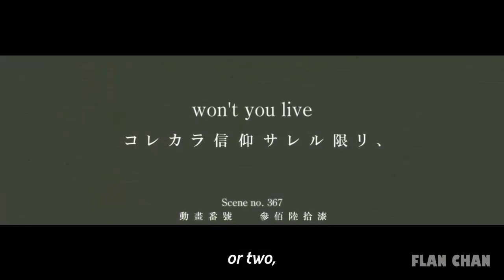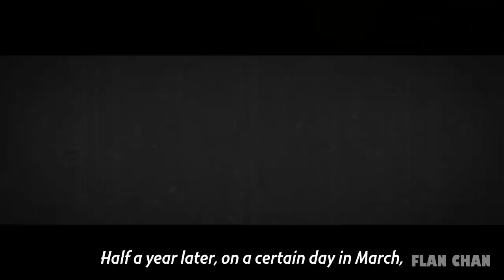She Officially Become A God